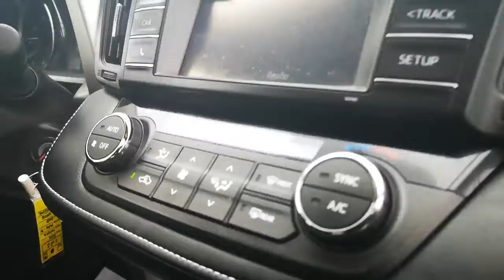2016 Toyota RAV4 XLE 4WD